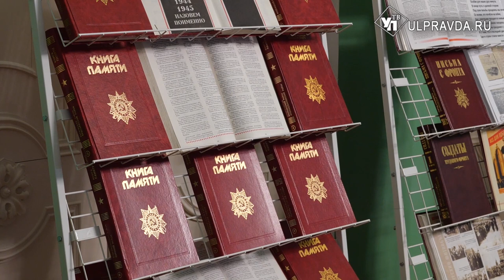Воинам – слава, Димитровграду – знамя, Ульяновску - стела. Как в регионе память хранят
Год заканчивается, все структуры и сообщества подводят итоги проделанных работ. Немалую роль в развитии общества играет патриотическое воспитание. На заседании оргкомитета «Победа» власти поделились новостями и планами.